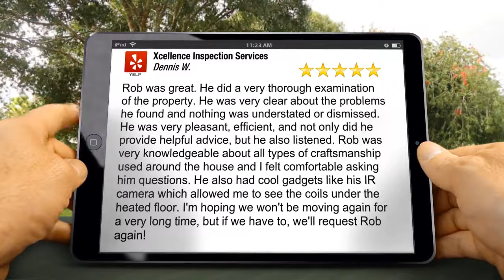Xcellence Inspection Services Flossmoor Superb 5 Star Review by Dennis W.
| Home Inspection Chicago | Xcellence Inspection Services

3011 183rd St #104
Homewood, IL 60430

Rob was great. He did a very thorough examination of the property. He was very clear about the problems he found and nothing was understated or dismissed. He was very pleasant, efficient, and not only did he provide helpful advice, but he also listened. Rob was very knowledgeable about all types of craftsmanship used around the house and I felt comfortable asking him questions. He also had cool gadgets like his IR camera which allowed me to see the coils under the heated floor. I'm hoping we won't be moving again for a very long time, but if we have to, we'll request Rob again!

Expect the Best…Expect Xcellence ~ Call Xcellence Inspection Services Today or Click To Schedule Online 24/7 Right From Our Website Dedicated To Excellence.